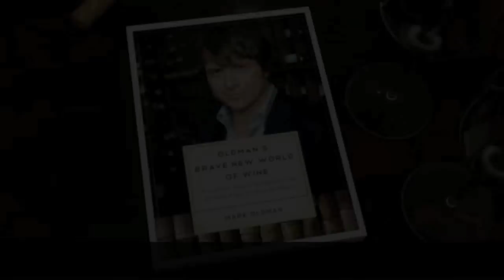Episode 25: RUSH's Alex Lifeson on His & Geddy Lee's Wine Internships-Drink Bravely w Mark Oldman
In an exclusive interview inside his home wine cellar, RUSH's legendary axeman Alex Lifeson tells Mark Oldman about the week-long wine 'internships' he and bandmate Geddy Lee did at Joseph Phelps Winery and at Turley Wine Cellars.  He fondly recalls how once he and Geddy were so covered in grape juice that they were mistaken for Napa locals at a nearby eatery.

Featured wines:
Sebastiani Cabernet Sauvignon 1941
Joseph Phelps Winery
Turley Wine Cellars

The buzz on OLDMAN'S BRAVE NEW WORLD OF WINE:

Apple iTunes "Best Book of the Year" (1 of 6 books in "Cookbooks, Food & Wine")

"The perfect book for someone who's just caught the bug, or would like  to...breezy, literate prose...Oldman knows his stuff"
-Jay McInernery, The Wall Street Journal

-Publishers Weekly

-Huffington Post

-Marie Clare

"...Oldman nails it again...unique and valuable...warm, down-to-earth and accessible...it lives up to its promise"
--Good Grape: A Wine Blog Manifesto